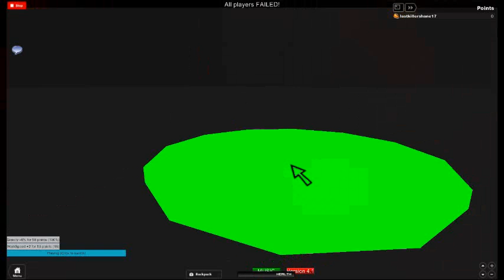lastkillershane17's ROBLOX video